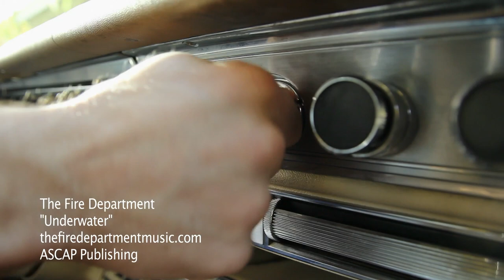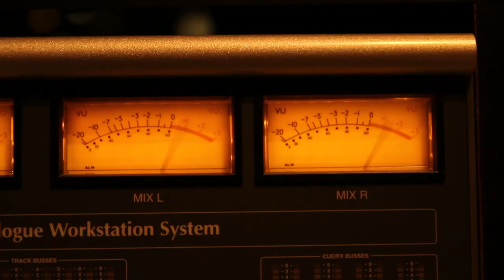The Fire Department - Underwater (Official Music Video)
Official video for The Fire Department's debut single "Underwater."

To download "Underwater," and the rest of the "Underwater - EP,"

Performing in front of a crowd has never been an issue for The Fire Department.  Dubbed as "party rockers" by The Santa Barbara Independent, the musicians first gained notoriety in the Isla Vista, CA party scene while the members attended the University of California, Santa Barbara.  Following in the footsteps of other Isla Vista standouts, such as Rebelution and Jack Johnson, the artists grew to be the talk of the town by hosting wild house party concerts that were routinely attended by thousands of fans.

"We started performing on the ground, playing danceable music that made folks groove" says lead singer and guitarist Zeal Levin. "There was an immediate response from the community, and our shows started growing fast.  Soon, there were too many fans coming out for us to play on the dirt, so we spent weeks building a custom stage complete with full speaker and light systems.  By the time we graduated, our events were so packed that folks had to start climbing the roofs of the neighboring houses just to see us play."

The massive parties soon attracted attention from members of the local press as well as people immersed in the Santa Barbara music scene.  The band began touring around California, performing at venues such as The Stork Club and Milk Bar in the Bay Area, Hotel Café and House of Blues on the Sunset Strip, and everywhere else in-between.  The Fire Department also appeared at festivals around Santa Barbara, including Earth Day, Fiesta, as well as sharing the stage with Snoop Dogg at UCSB's Extravaganza.

After graduating, the group moved to an orange orchard together in Ojai, CA to explore new music and write their first work to be shared worldwide.  The band, once again, came together on a project to convert their garage into a functioning music studio.  "It was a lot of hard work," recalls bassist Thomas Semow, "but building that studio allowed us to grow together more than anything we had done before.  We came out of that process more unified than ever, and that's when things just clicked with us musically."

As The Fire Department began jamming in the refurbished space, a clear new style emerged for the youthful musicians.  Weeks upon weeks were poured into songwriting and practicing before the songs were finally ready.  To fully capture this new sound, the band made arrangements to record the tracks at Santa Barbara's renowned Playback Studios with the same talented staff that contributed to Katy Perry's smash hits "Teenage Dream" and "Prism."  The result was magical.  The Underwater -- EP showcases a more mature sound from the artists that can be described as a blend between the incendiary energy of modern rock and the fiery emotion of old school R&B. The April 2nd, 2014 release will be coupled with the band's debut music video for the titular track, "Underwater."

"Underwater has been a hit amongst our fans since we started playing it," remarked lead guitarist Kevin Harvey, "and we knew that it was the right song for our first video.  We were all really nervous on the night of the shoot because we had planned a stunt that involved our crowd waving hundreds of blue glow sticks back and forth while we played.  Dozens of things could have gone wrong, but our band's media director made sure we got the shots."

The band will tour up and down the West Coast to promote the EP during the summer of 2014.  But no matter where their travels take them, they will always be closest with the people that first helped them get off the ground.

"As The Fire Department continues to get gain traction," says keyboardist and saxophonist Joe Farey, "it becomes humbling to see fans in the crowd who have been there since it all started.  You realize how your dreams are linked to the fans that support you, and that makes you respect everyone that has helped you out along the way.  I am incredibly thankful that I get to brighten people's lives with music, because without them I wouldn't be able to do what I love to do."

The future is bright for The Fire Department, and expectations are high.  The "party rockers" have grown into a new sonic complexity, and they are ready to take the world by storm.

Directed by Sean Nunley
Edited by Ryan Wolfe